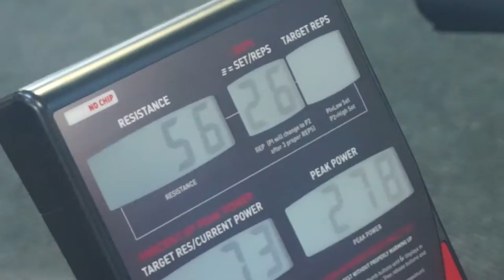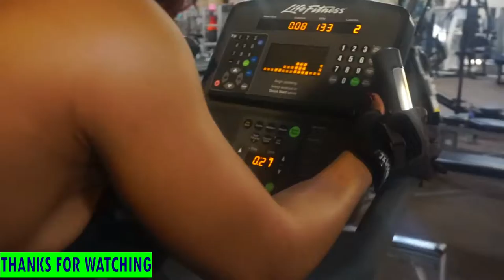UPPER BODY " INTENSE "